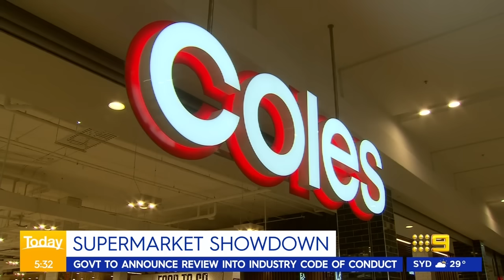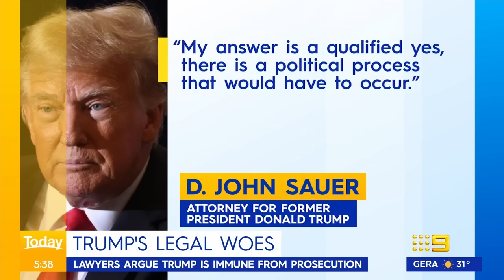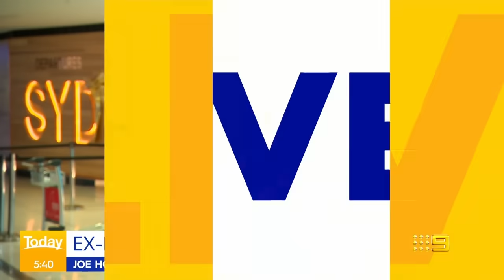More rain to hit Queensland after floods; Man rescues grandmother from floodwater | 9 News Australia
More wild weather is forecast for Queensland after the south-east was smashed by storms and flash floods. In other news, a man in Rochester has rescued a 74-year-old grandmother after her car was submerged in floodwaters.

►*Chapters in this video*:
0:00 More rain to hit Queensland after floods
1:06 Federal Government support for Queensland
1:33 Man rescues grandmother from floodwater
2:29 Supermarket showdown
2:47 South Australia shark attack
3:53 Gold Coast teen injured
4:10 Victoria man dies snorkeling
4:28 Assault in Sydney’s east
4:48 Melbourne teens rescued
5:11 North Adelaide assault
5:30 Victoria monitor devices ditched
6:24 Victoria music festival crackdown
6:47 Trump’s legal woes
9:31 Retail brand refunds
9:51 Scott Morrison book endorsed
10:11 Ex-politician's airport beef